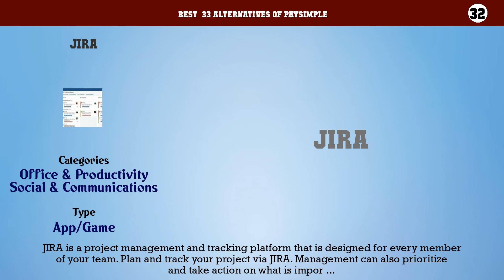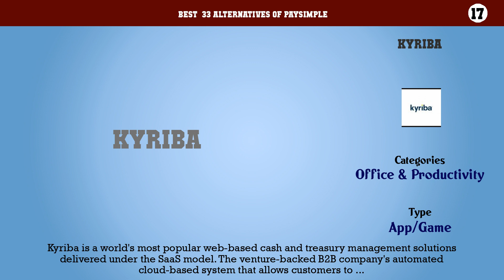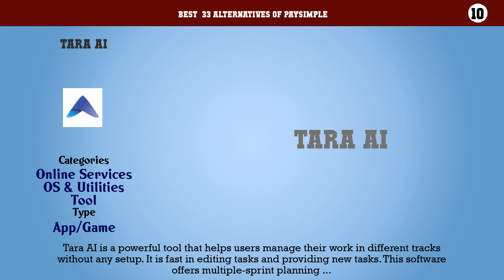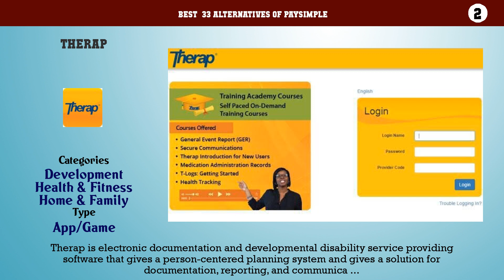PaySimple | Best 33 Alternatives of PaySimple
Best  33 Alternatives of PaySimple

33. SAP ERP
32. JIRA
31. Basecamp
30. Microsoft Project
29. Trello
28. Asana
27. Workfront
26. Teamwork Projects
25. Basware
24. Patriot Software